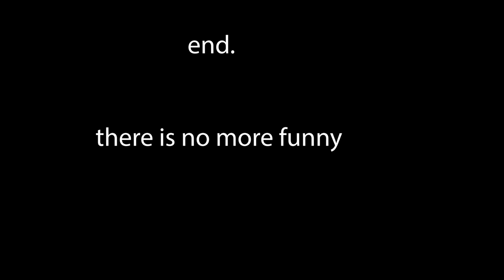strange sso photos i found in my files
weird pictures i've taken on sso. is there anything more to say?
*ੈ✩ SSO name: Sasha Dawnhawk
*ੈ✩Nickname: Hawk/Hawky
*ੈ✩Level: 20
*ੈ✩Club: Autumn Dreamers
*ੈ✩Editors: Adobe Premiere Pro, Adobe After Effects, and Capcut